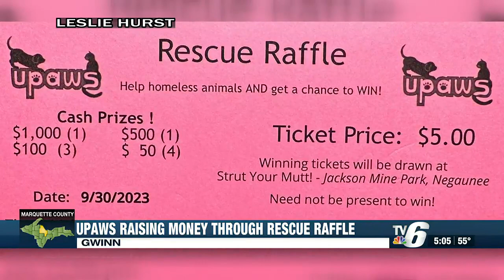UPAWS hopes to raise money through Rescue Raffle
Raffle tickets are $5 and potential prizes range between $50 and $1,000.